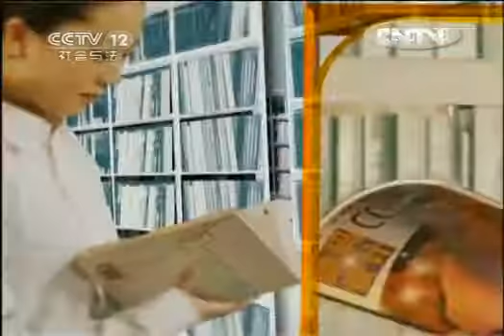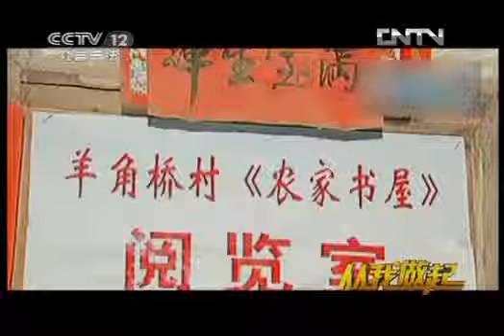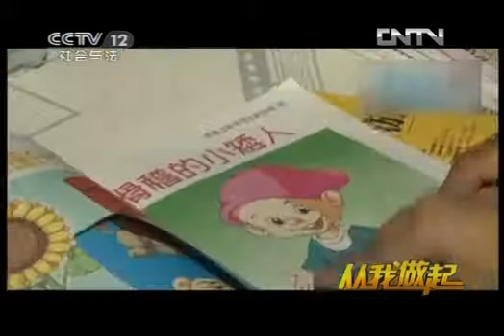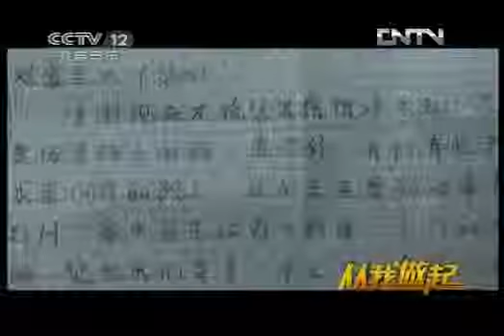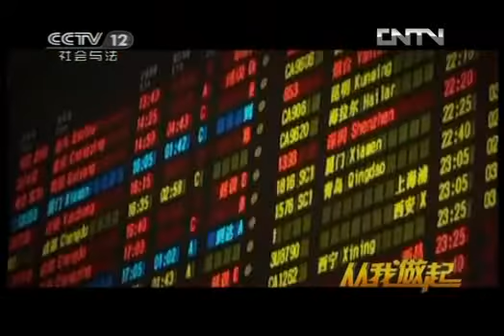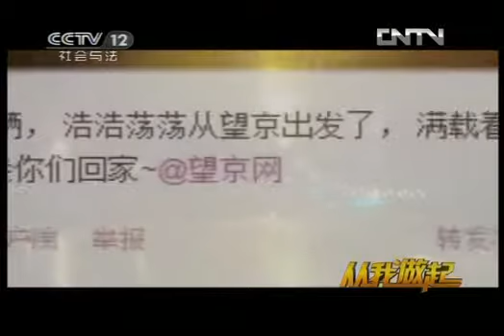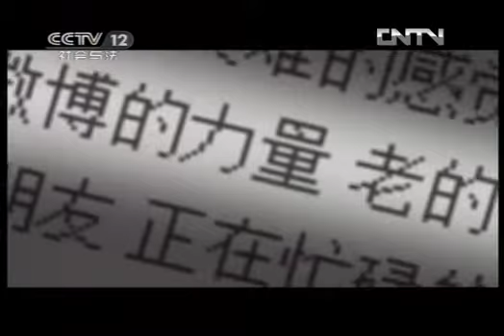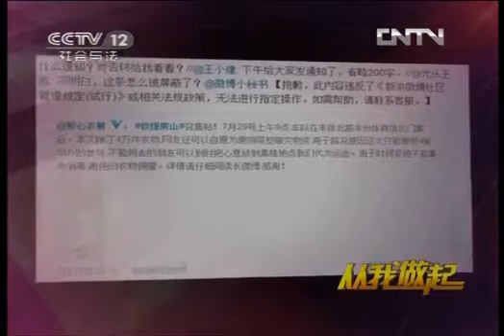从我做起 《从我做起》 20130103 素质2012（一）